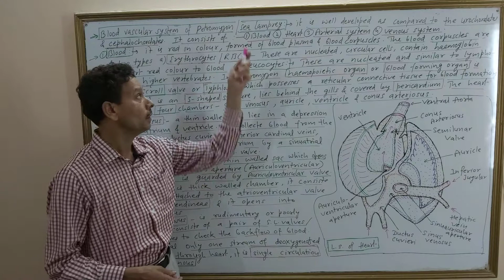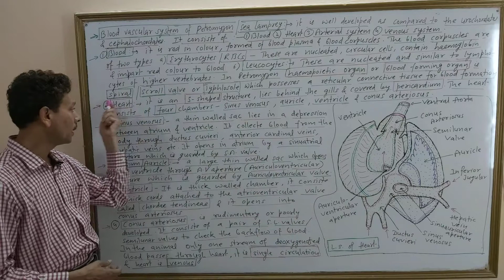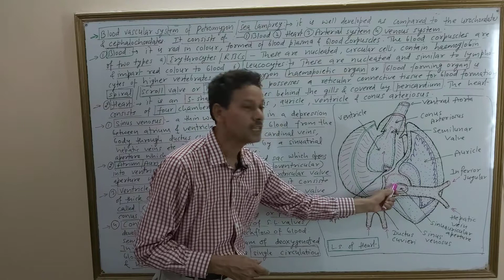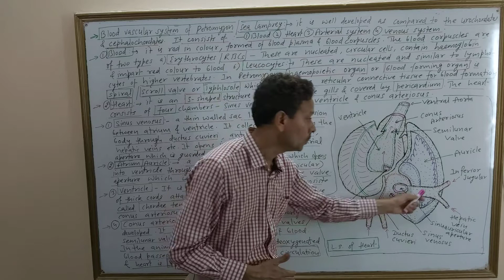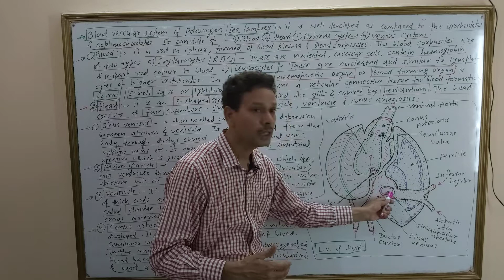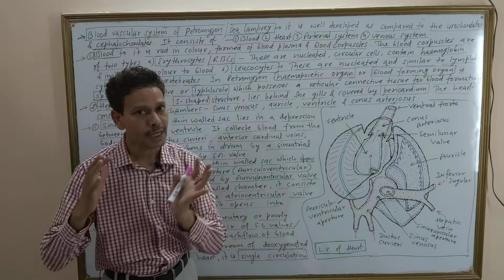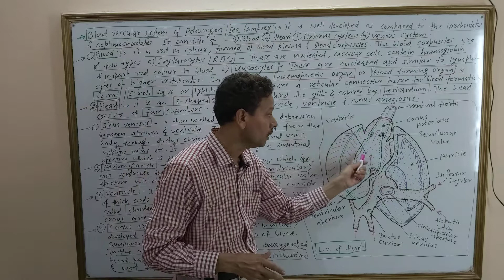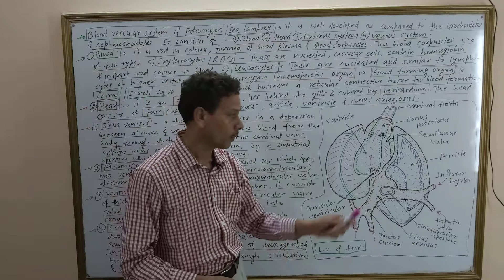Circulatory / Blood Vascular System of Petromyzon / Sea Lamprey | Cyclostomata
Circulatory System / Blood Vascular System of Petromyzon / Sea Lamprey